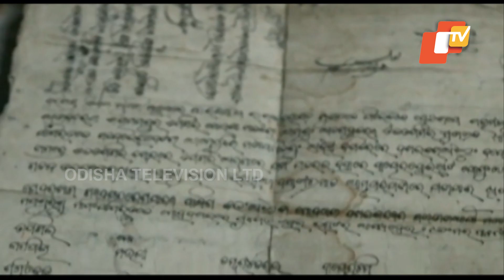Remembering Utkal Ghanta Jadumani Mahapatra